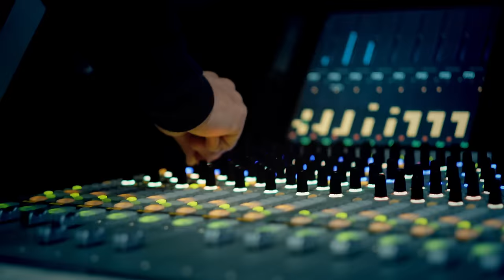TattooIN - Москва, декабрь, пурга (Официальное видео) / 0+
"Москва, декабрь, пурга" - сингл группы TattooIN (2023)

Режиссёр - Андрей Близнюк